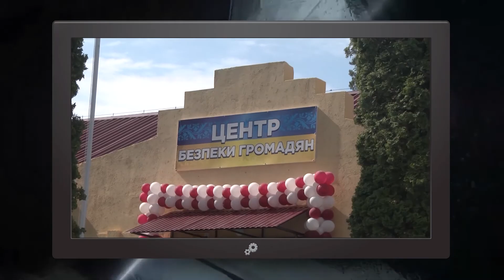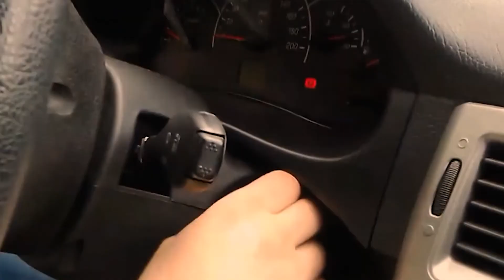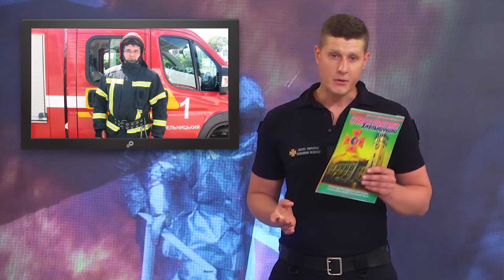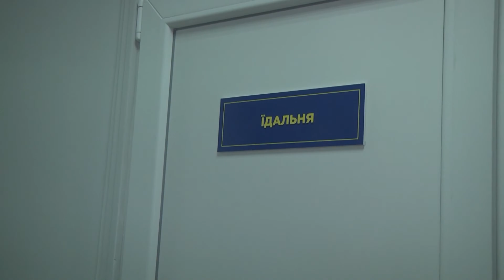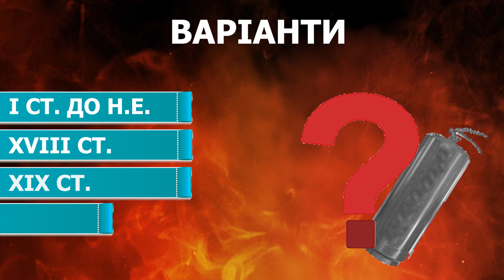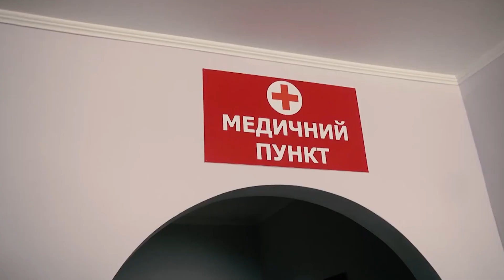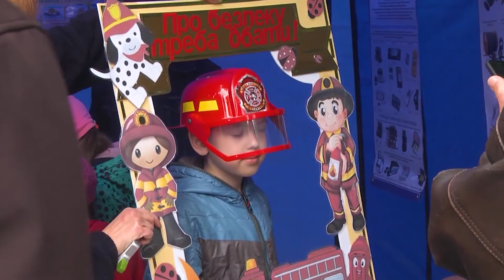121 випуск телепередачі хмельницьких рятувальників "Служба 101"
Друзі! Резонансні виклики, по-справжньому історичні події, вакцинація та міжнародні змагання, і це лише верхівка того про, що ви дізнаєтеся переглянувши черговий випуск головної телепередачі рятувальників області -«Служба «101»». Тож вмощуйтеся зручніше та приємного перегляду!
Стисло про головне:
1) у Кам’янець-Подільському горіло кафе (01:02);
2) поблизу смт Гриців горіло 150 тисяч кв.м міскантусу (01:43);
3) через коротке замикання електромережі горіла господарча споруда в селі Теперівка Хмельницького району (02:24);
4) у Дунаївцях вогнеборці відбили у полум’я приватний автомобіль (02:57);
5) що робити, якщо ваша автівка загорілася? Практичні поради від рятувальників! (03:28);
6) героїчна історія порятунку людини з крана (05:33);
7) делегація рятувальників та дітей з Хмельниччини взяла участь у міжнародних навчаннях вогнеборців у Польщі (07:08);
8) на Хмельниччині відкрито перший в області Центр безпеки громадян (08:46);
9) рубрика: "Чи знаєте Ви?" Питання: «Коли було винайдено перший вогнегасник?» (10:28);
10) колективна вакцинація, як метод подолання COVID-19 (11:28);
11) справжнє свято для маленьких подолян (12:27);
12) порятунок чотирилапих у Кам’янець-Подільському (13:40).

Пам’ятайте наші поради та дотримуйтеся їх!
Бережіть себе та найдорожчих!
Ви можете першими дізнаватися про оперативні будні рятувальників та події в області на наших офіційних Інтернет ресурсах:
Fecebook: @DSNSKHM